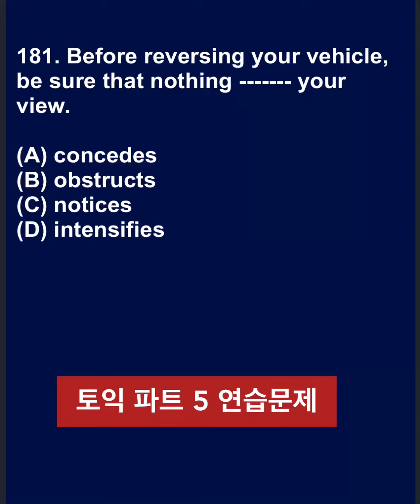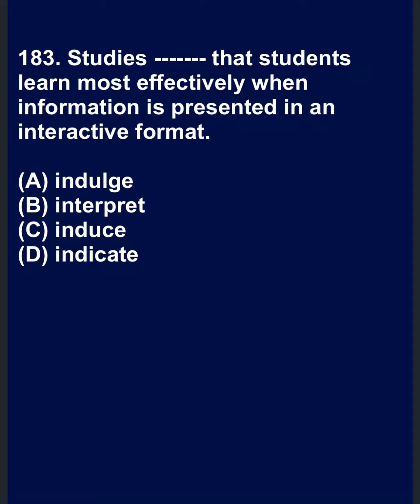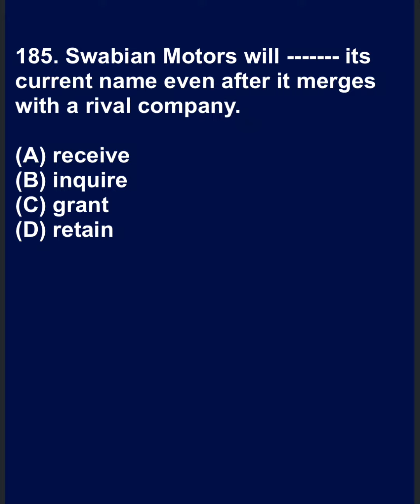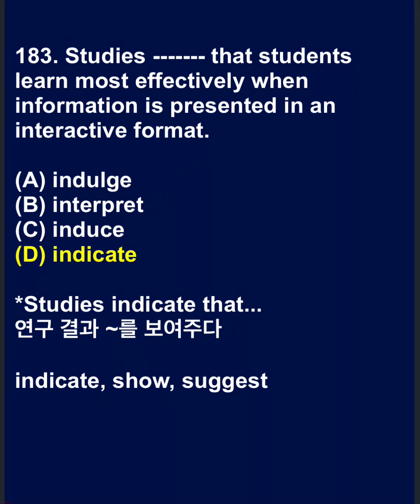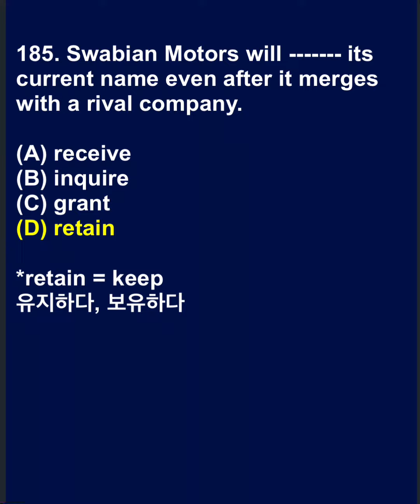토익연습문제 181-185